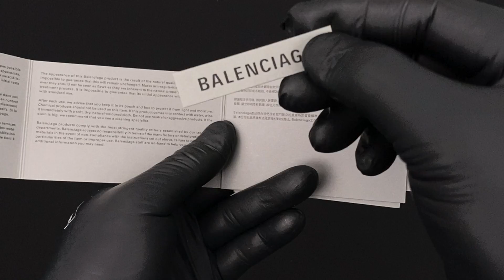BALENCIAGA CASH CARD HOLDER 594309 1IZI3 1090 (ASMR)